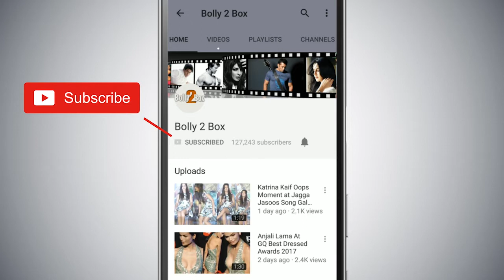Rakhi Sawant And Arshi Khan Demands 5 CRORES From Salman Khan